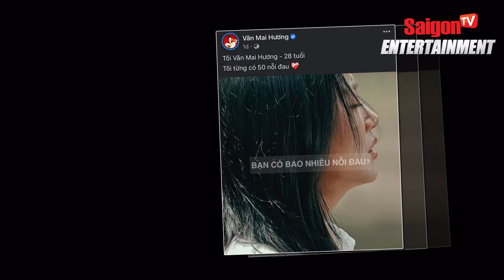Văn Mai Hương TÁI XUẤT với dự án âm nhạc LỚN NHẤT sự nghiệp | Tin Showbiz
Nối tiếp năm 2021 với nhiều dấu ấn đáng nhớ trong sự nghiệp, ca sĩ Văn Mai Hương vừa chính thức thông báo trở lại với dự án âm nhạc mang tên Một ngàn nỗi đau. Cô chia sẻ đây là sản phẩm đã ấp ủ thực hiện suốt 2 năm qua và cũng là dự án đặc biệt nhất trong hành trình 10 năm theo đuổi con đường ca hát chuyên nghiệp.